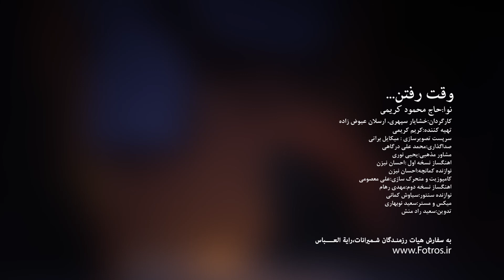time to go - Mahmood Karimi (وقت رفتن - محمود کریمی) | en subtitled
turn on youtube subtitle (caption) for en subtitle

time to go (latmiye-nuhe) from Mahmood Karimi
orginal video from Mahmood Karimi channel

مداحی (نوحه) وقت رفتن از محمود کریمی
ویدیئو اصلی در کانال محمود کریمی

متن شعر :
نمیشه باورم؛ که وقت رفتنه…
تموم این سفر، بارش رو شونه ی منه
کجا می خوای بری؟ چرا منو نمیبری؟
حسین!
این دم آخری؛ چقدر شبیه مادری…
حسین!
باید جوابتو؛ با نفسم بدم….
بدون من، نرو… تورو به کی قسم بدم؟
قرارمون چی شد؛ که بیقرار هم باشیم؟
حسین…
هر چی که پیش اومد؛ باید کنار هم باشیم
داداش…
حسین!
من روی خاک و تو؛ سوار مرکبی…
من توی قلب تو؛ اما تو چشم زینبی
آهسته تر برو… بزار منم باهات بیام
حسین دیگه نمی کشه پاهام؛ که پا به پات بیام
حسین!

 file : 3-1